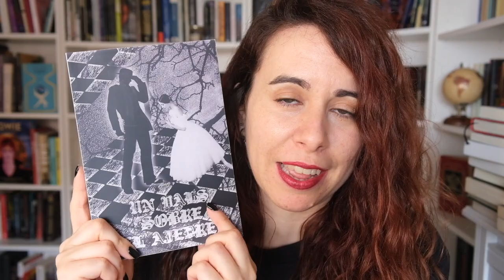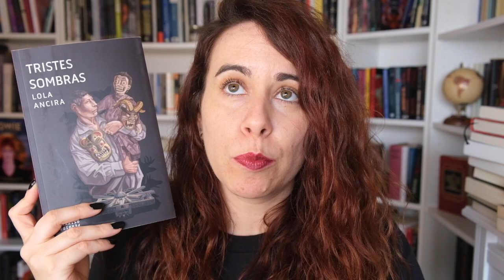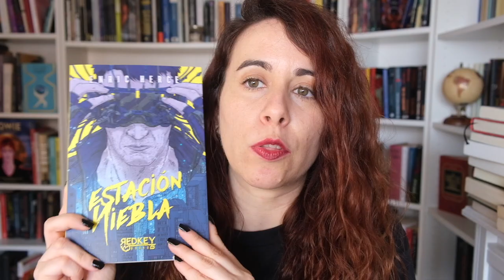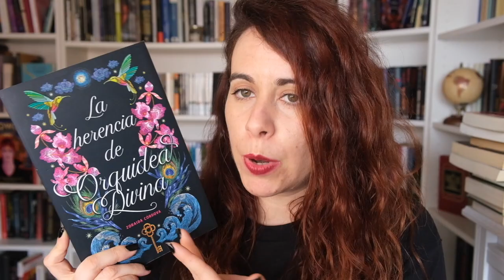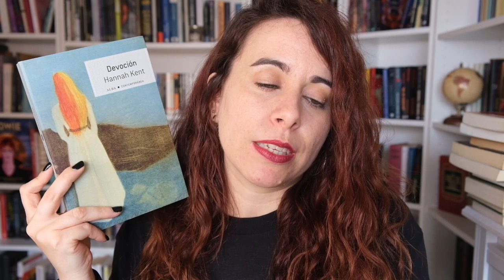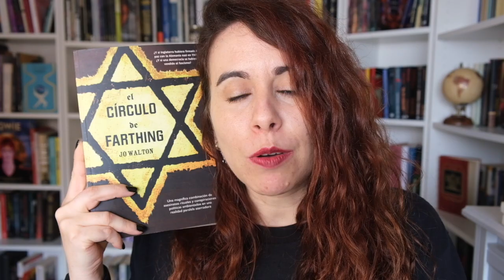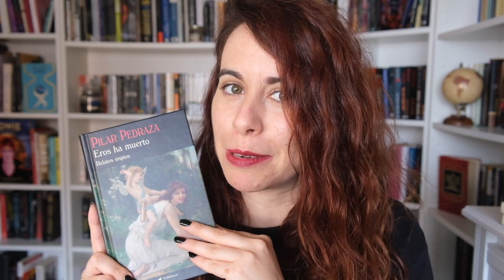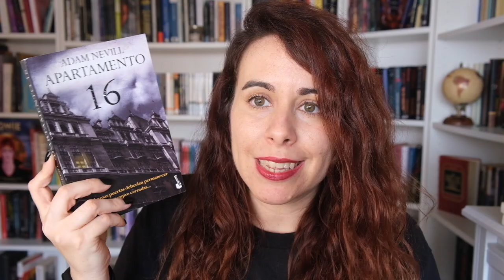BOOK HAUL + NO TBR